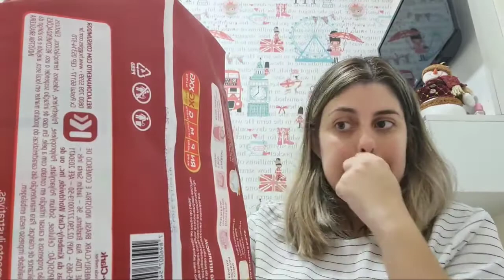Resenha de duas fraldas Top!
Hoje trago a resenha de duas fraldas TOP as que eu mais uso com a Bebel, Linha Premium de duas grandes marcas!

Se vocês querem mais vídeos assim deixem nos comentários!

Liks do Grupo Super Sale Baby Kids